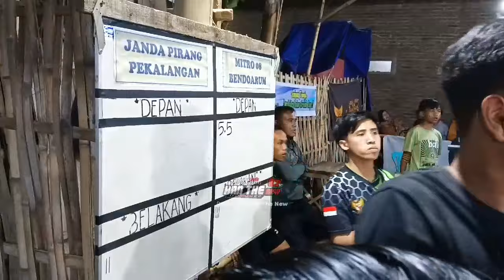TURNAMEN PEMDES JAMBISARI BANYAK MAKAN KORBAN‼️JANDA PIRANG VS METRO 08, GOBAK SODOR TERBARU 2023